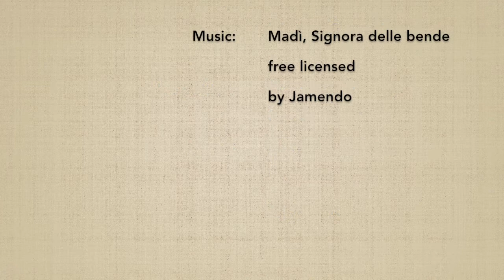(8) Hachi no kumijo - Marco Rubatto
Forma fluida (awase) dell'8º esercizio di jo